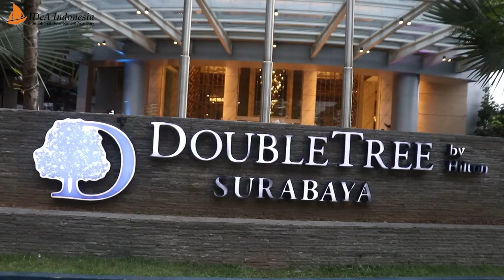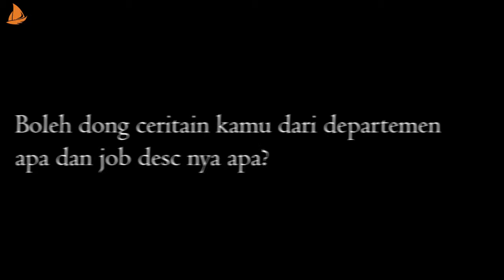FANTASTIC!! Ternyata segini gaji pegawai hotel lulusan IDeA Indonesia?!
PT IDEA INDONESIA TBK (IDEA) adalah Perusahaan penyedia Professional Bootcamp Program Persiapan Kerja Bidang Perhotelan, Kapal Pesiar dan Restaurant yang terintegrasi dengan hotel komersial. IDEA dianugerahi penghargaan sebagai Program Vokasi Persiapan Kerja Terbaik I Nasional dari Menteri Pendidikan dan Kebudayaan sejak 2019.
Melalui dua anak usahanya PT Idea Indonesia Propertindo dan PT Idea Hospitality Management, IDEA memiliki dan mengoperasikan jaringan Hotel dan Restaurant yang sedang dikembangkan di seluruh Indonesia. Saat ini IDEA mengoperasikan 3 Cabang; yaitu IDEA Cabang Lampung (Aidia Grande Hotel), IDEA Cabang Semarang (Pandanaran Hotel Simpang Lima), dan IDEA Cabang Surabaya (Garden Palace Hotel).
Telah meluluskan  lebih dari 7000 alumni yang bekerja di lebih dari 1200 Hotel, Resto dan Kapal Pesiar, IDEA kini bersiap expansi di 20 Kota Seluruh Indonesia.

IDEA: World Class Hospitality Company